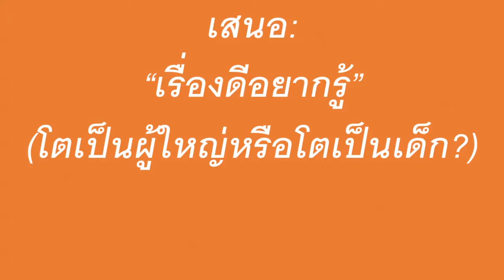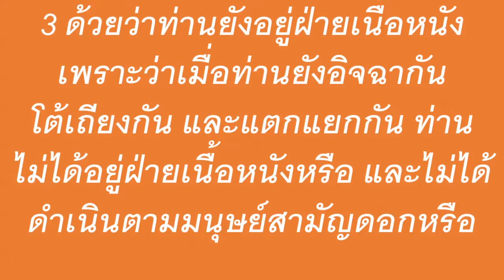โตเป็นผู้ใหญ่หรือโตเป็นเด็ก?